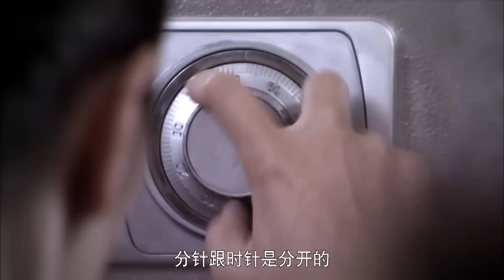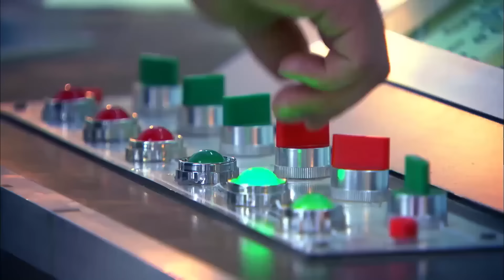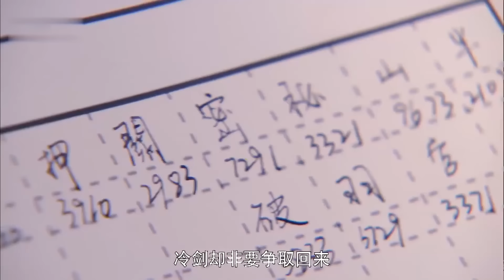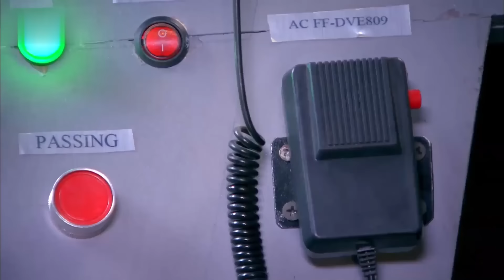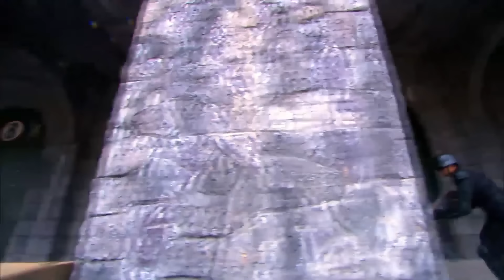女特工身手了得，單槍匹馬闖敵營老巢，太厲害了！